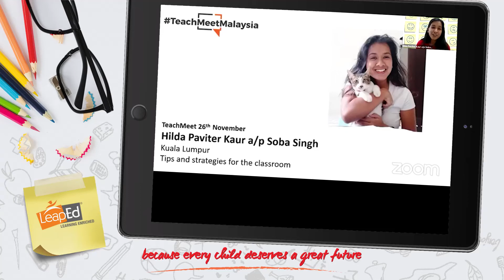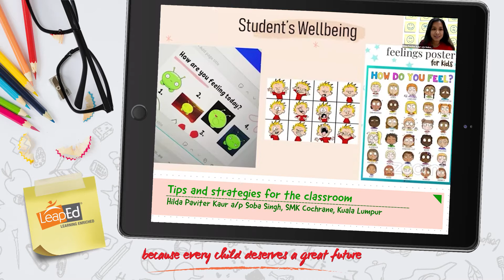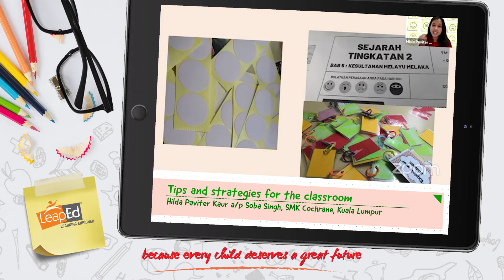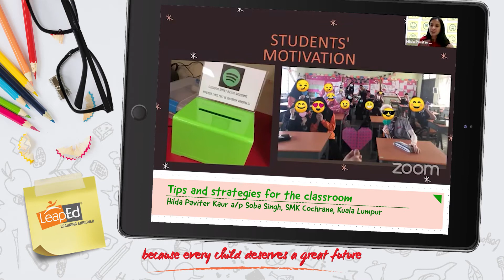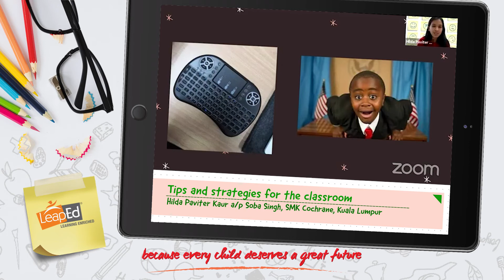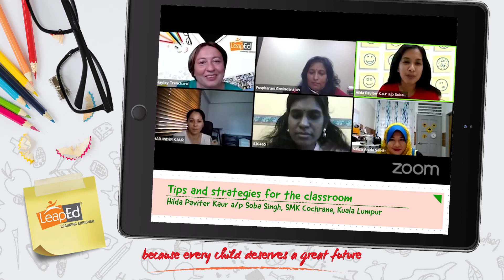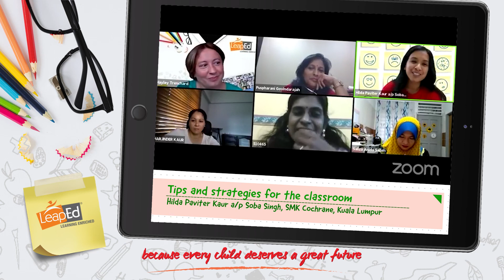TeachMeetMalaysia 5: Tips and strategies for the classroom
In this video, Hilda Paviter from SMK Cochrane, shares about 'Tips and strategies for the classroom.

TeachMeetMalaysia is an informal meeting session that encourages teachers and practitioners to share their ideas on how to improve student outcomes and to learn from each other’s experiences.

Topics:
1.  The Smart Plus Table Technique – Improving calculation skills,      Thanalatchimy Sathiahnathan, SMK Bandar Sunway, Selangor
2.  Tips and strategies for the classroom  - Hilda Paviter Kaur a/p Soba Singh, SMK Cochrane, Kuala Lumpur
3.  Why can’t I speak English, after 9 years? (Using Oral Presentations) - Puspharani Govindarajah, SMK Pulau Indah, Selangor
4.  Quizbot & Votebot using Telegram - Noor Razalina, SMK Bandar Baru Salak Tinggi

LeapEd Services Sdn Bhd (LeapEd) is Malaysia’s first homegrown education service provider and trusted social enterprise. LeapEd aims to develop holistic students with 21st century competencies and schools that embed sustainable education practices. With the belief that every child deserves a great future, LeapEd works closely with its strategic partners, Yayasan AMIR and the Ministry of Education Malaysia, in a public-private partnership (PPP) that focuses on whole-schools transformation and student centred learning, to realise the individual potential of every learner.

Since its establishment in 2010, LeapEd has designed and implemented various education models such as the District Transformation Programme-AMAN (DTP-AMAN), Islamic School Enhancement Programme (ISEP), Ground-up School Transformation (GUSTO) programme, Program Sekolah Transformasi (PreSTasi) as well as the nation’s pioneering Trust Schools Programme (TSP). These intervention models have since impacted over 156,000 students, 6,000 teachers and 162 schools across 13 states nationwide.